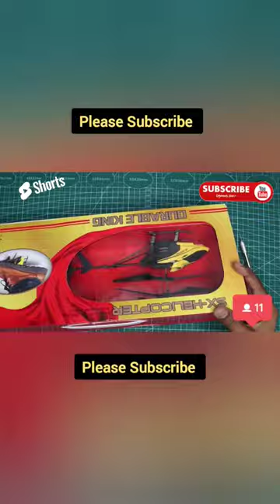Rc remote control helicopter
chatpat toy
chatpat new videos
big rc helicopter
rc helicopter unboxing
rc helicopter
remote control helicopter
helicopter
rc helicopter price
remote control
rc helicopter big
rc helicopter under 1000
rc helicopter flying
flying biggest rc helicopter
rc helicopter unboxing big size

Fast rc helicopter
Helicopter flight test
Best syma rc helicopters
Best rc helicopter
How much charge rc helicopters
How to charge velocity helicopter
Velocity helicopter
New rc helicopter
How to fly rc helicopters
Yt techno tech guruji:rc helicopter
Remote controlled helicopter
Kids fly rc helcopter toy
Kids videos helicopter
Remote control fighter plane
Rc rock crawler
Remote control flying aeroplane
Remote aeroplane